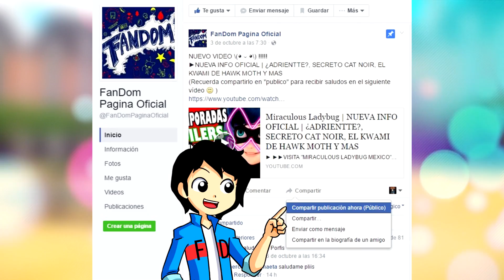Miraculous Ladybug | TRAILER FILTRADO DE LA SEGUNDA TEMPORADA | NUEVO CAPITULO REVELADO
► ►►TODO SOBRE EL PRIMER CAPITULO DE LA 2° TEMPORADA "EL COLECCIONISTA"

Prodigiosa: Las aventuras de Ladybug (siendo su título original Miraculous: Les aventures de Ladybug et Chat Noir, también conocida como Miraculous Ladybug, o simplemente Miraculous Ladybug ) es una serie de animación CGI, esta trata sobre Marinette que parece una adolescente normal y corriente, pero... ¡Es todo lo contrario! De hecho, la joven lleva una ajetreada doble vida: cuando no está embobada soñando despierta con su adorado Adrien, se transforma en la superheroína "Ladybug". Lo que Marinette no se imagina es que Adrien también tiene una identidad secreta con la que se hace llamar "Cat Noir". Ambos son completamente ajenos a la verdadera identidad del otro, pero los caminos de la independiente Ladybug y el arrogante Cat Noir se cruzarán a lo largo de sus diferentes misiones.

Miraculous: Tales of Ladybug & Cat Noir (French: Miraculous, les aventures de Ladybug et Chat Noir; also known as Miraculous Ladybug or Miraculous) is a French CGI action/adventure animated series produced by Zagtoon and Method Animation. Set in modern-day Paris, the series focuses on teenagers Marinette Dupain-Cheng and Adrien Agreste. When evil arises, Marinette transforms into her secret superhero persona Ladybug, while Adrien transforms into his superhero persona Cat Noir, using powerful objects known as the Miraculous. Oblivious to each other's true identities, the two work together to protect Paris from the mysterious villain Hawk Moth, who covets and attempts to steal their powers by using his akuma, butterflies infused with black energy, to transform everyday citizens into supervillains.